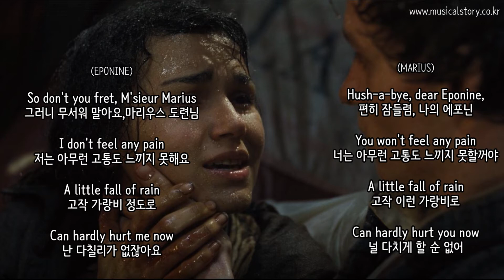[고음질] 레미제라블 OST 영어/한글 가사 2부 2 Little Fall of Rain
Eddie Redmayne(마리우스역) & Samantha Barks(에포닌역) - Little Fall of Rain

에포닌과 마리우스가 함께 부르는 곡으로, 짝사랑하는 마리우스 대신 총에 맞은 에포닌이 죽어가는 장면에 삽입된 넘버입니다.
죽어가는 그녀의 곁을 지켜주는 마리우스, 이 상황과 고통은 단지 가랑비일 뿐이고, 이 비를 통해서 꽃을 피우리라 말하는 에포닌
비에 비유한 가사로 영화에서 실제 비를 맞는 연출이 더해졌습니다.
에포닌의 감정을 이입해서 감상하면 더욱 좋을것 같아요